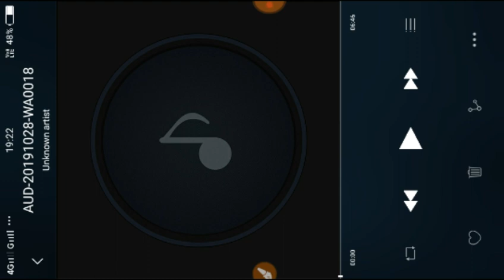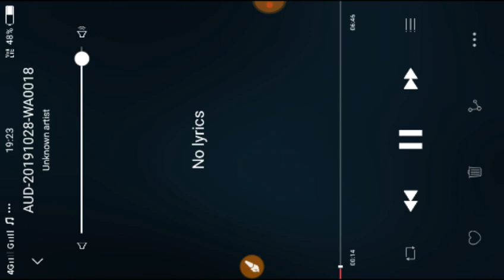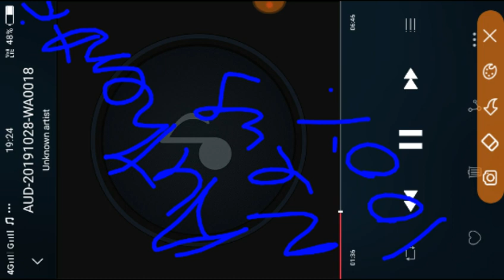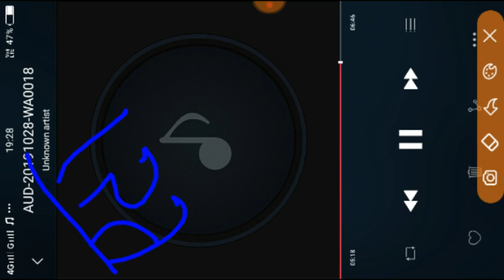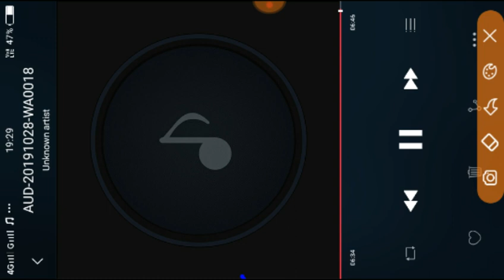18000 pac candidates JTC news today || pac candidates को दिवाली का खास तोहफ़ा || pac latest news toda